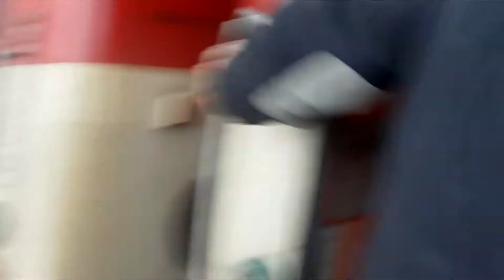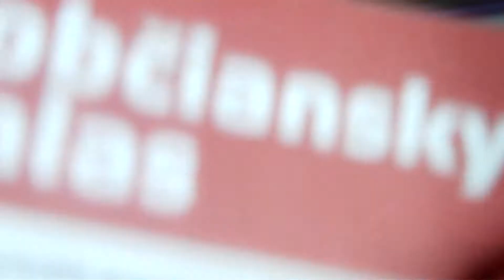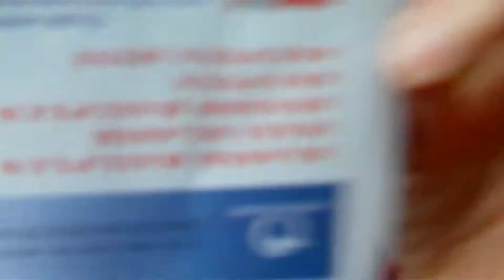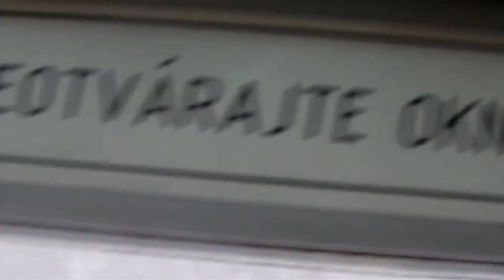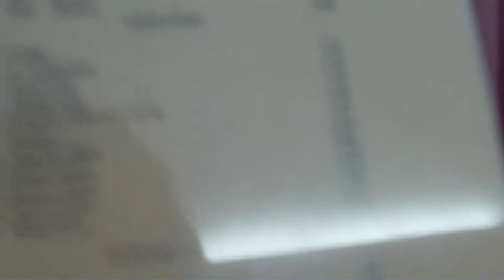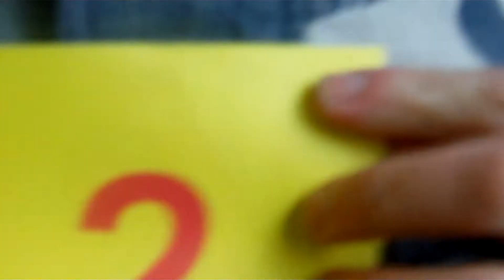Maťo, ty si najebaný 3. Za triezva. (bonus version)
"Neskúšajte napodobňovať triezvosť v tomto videu, nebola na ňom využitá, práca kaskadérov !!!"